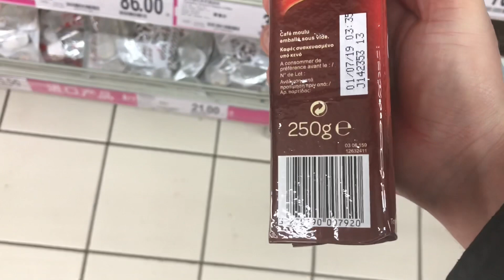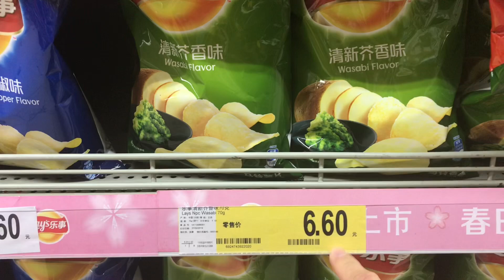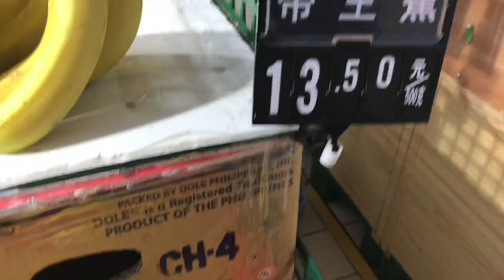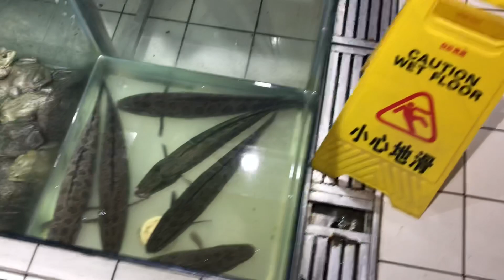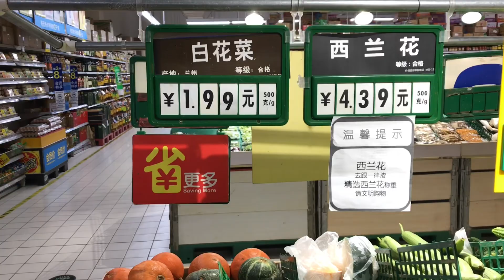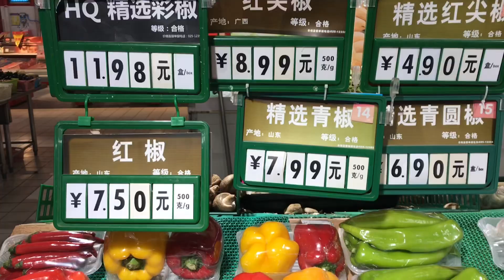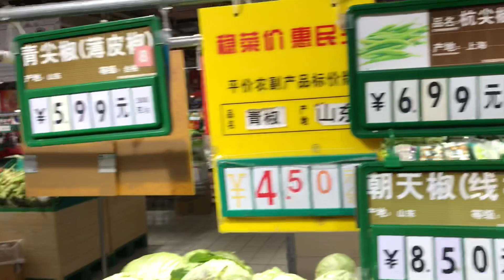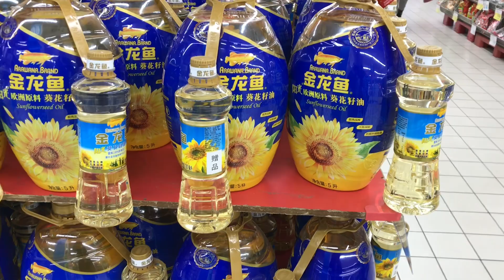Цены в магазине. Китай. 2019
Всем привет. Решил записать видео с ценами на продукты в супермаркете в Китае. На данный момент курс за один юань равен 9,81 российских рублей или 32 белорусских копейки.